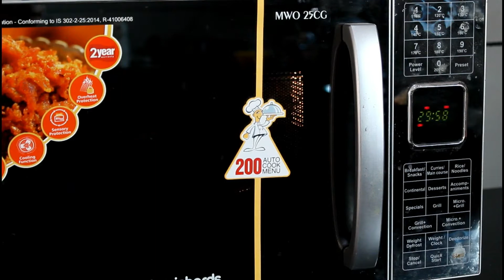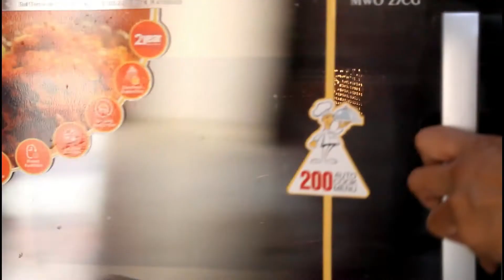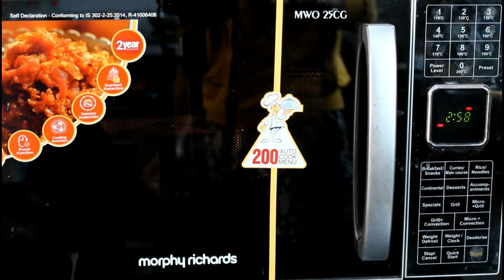Egless Vanilla Sponge In Morphy Richards 25cg Oven | How I Bake Cake In Morphy Richards 25cg Oven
Eggless Vanilla Sponge In Morphy Richards 25cg Oven | How I Bake Cake In Morphy Richards 25cg Oven